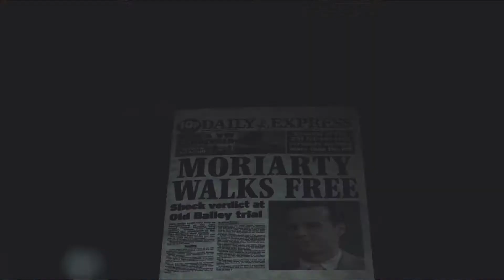Jim Moriarty || Get Jinxed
I thought this song fit Moriarty brilliantly, even though it is only a minute of editing. I hope you enjoy this fun little music video!! Hopefully I'll continue to make more MVs for the Sherlock fandom in the future.

{Song: Get Jinxed}
{Artist: League of Legends}
{Show: BBC's Sherlock}